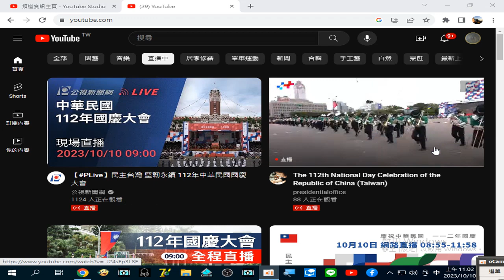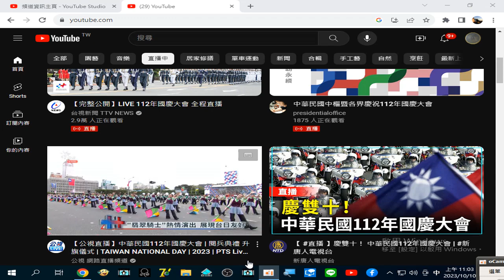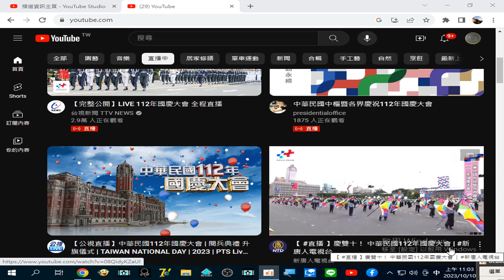摘錄#網路直播 02#民主台灣 堅韌永續112年國慶大會｜20231010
閩南語讀經影片合輯